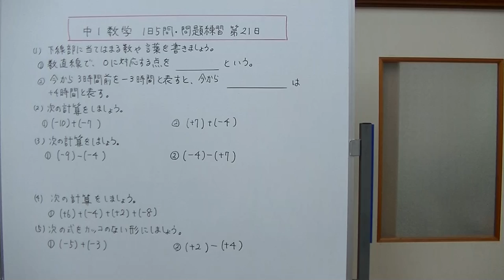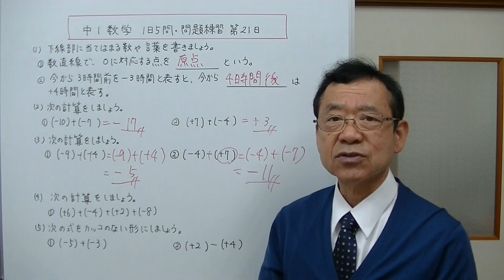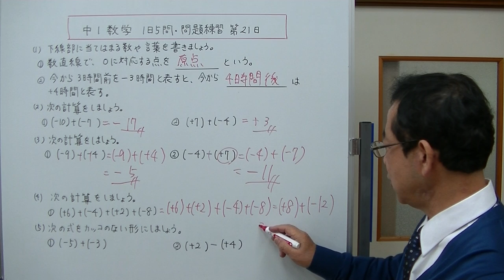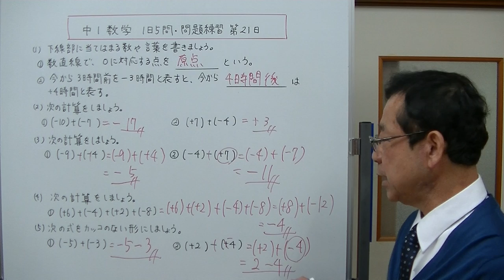【中1数学】1日5問・問題練習 第21日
平日に、5問ずつ数学の問題を解いて基礎力を作っていく動画です。今回は、１、正の数と負の数の応用　２、正の数と負の数のたし算　３、正の数と負の数の引き算　４、加法の交換法則　５、かっこのない式に直す問題　以上の5問です。